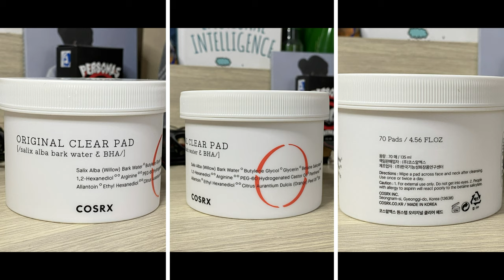WW17 - Skincare Review | COSRX Original Clear Pad, BEST Exfoliating Toner?!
Hello everyone, welcome to AfterSchool Cafe!
Hari ini aku akan memberikan review salah satu skincare andalanku, yaitu COSRX Original Clear Pad yang merupakan exfoliating toner yang bagus banget. Satu jar terdiri dari 70 pads yang mengandung bahan aktif Salix Alba ( Willow Bark) Water yang merupakan salah satu exfoliator alami yang cukup poten, dan BHA yang mampu membersihkan hingga ke pori-pori wajah kita. Selain itu juga ada orange peel oil yang ampuh mengatasi jerawat, dan tea tree oil untuk mengurangi peradangan sehingga produk ini sangat cocok untuk kita yang punya tipe kulit berminyak - kombinasi, dan sering mengalami masalah dengan komedo dan jerawat.

Cara pemakaiannya juga sangat mudah, cukup ambil satu pad dan diusapkan pada wajah kita yang telah dicuci bersih. Pertama, gunakan sisi yang berbonjol-bonjol untuk melakukan eksfoliasi terhadap sel kulit mati, kotoran, dan minyak yang berlebih. Lalu, gunakan sisi sebaliknya yang rata untuk mengangkat hasil eksfoliasi tersebut dari kulit kita. Kalau pad masih dirasa basah, kita juga bisa menggunakannya pada leher kita.

Menurutku product ini worth it banget buat dibeli, aku udah pakai sampai ke jar ketiga. Aku menyarankan product ini untuk kita yang memiliki tipe kulit normal, berminyak, atau kombinasi, dan sering memiliki masalah dengan comedo, atau yang acne-prone. Perlu diperhatikan kalau teman-teman dengan kulit yang kering & sensitif, atau belum terbiasa dengan eksfoliasi sebelumnya, mungkin akan mengalami iritasi pada pemakaian awal exfoliating toner ini. Yuk cari tahu lebih detail dalam video ini!

Stay bright, and coffeetive!

Music: 「Midnight Promenade」／作（編）曲 ： MFP【Marron Fields Production】,  「Lifting Me Up」／作（編）曲 ： Flehmann
Mic: Mic: Rode VideoMic Me-L Directional Microphone